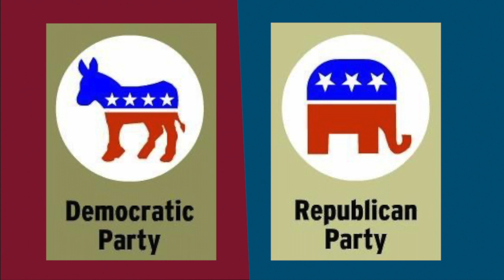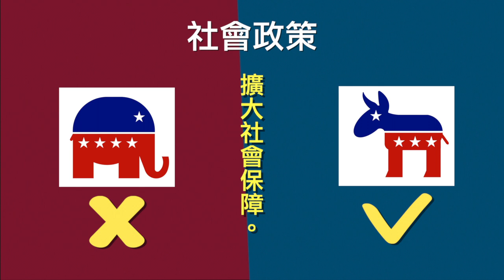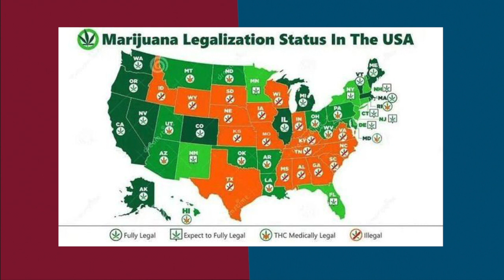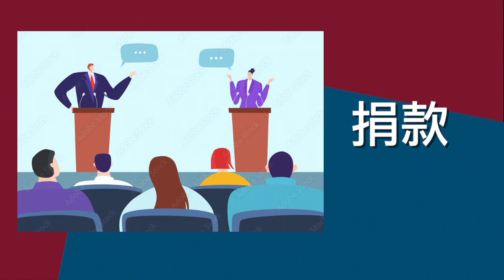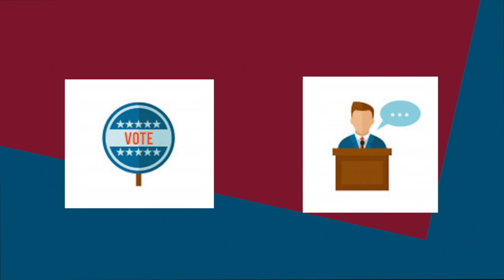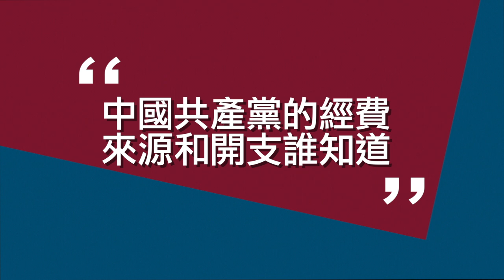象驢之爭百姓安危，憲政病痛亟待醫治。解析美國民主黨與共和黨兩黨的建立與沿革。下篇